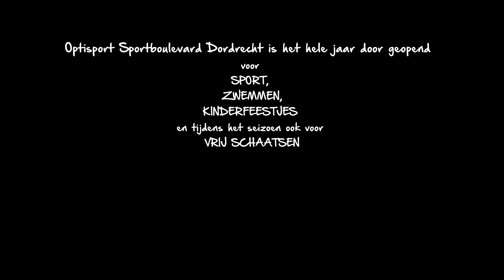Optisport Sportboulevard Dordrecht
Go-Kids reporters op bezoek bij de Optisport Sportboulevard Dordrecht.